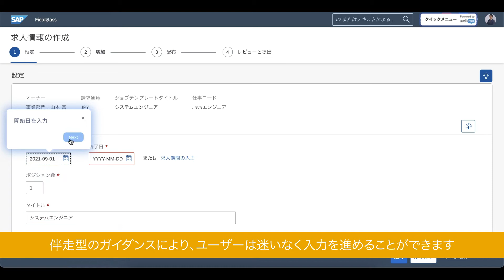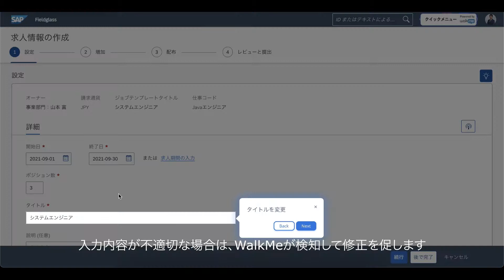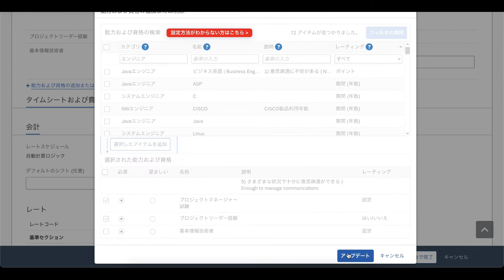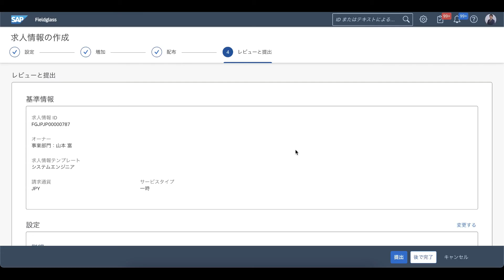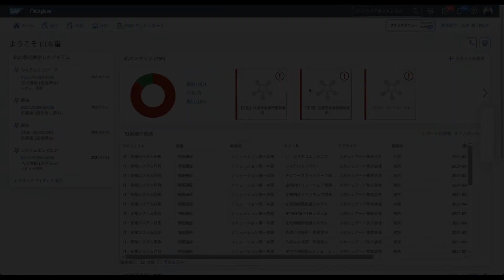WalkMe for SAP Fieldglass (Contingent) Quick Demo